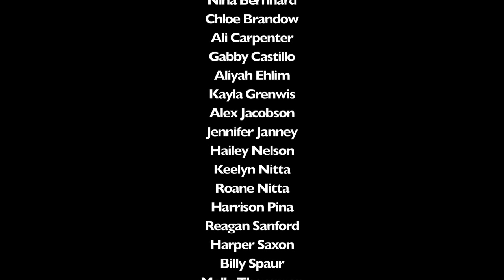The Producers from The Lisa Walecki Vocal Studio, 2022 Broadway Review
Filmed and edited by Silver Fox Productions